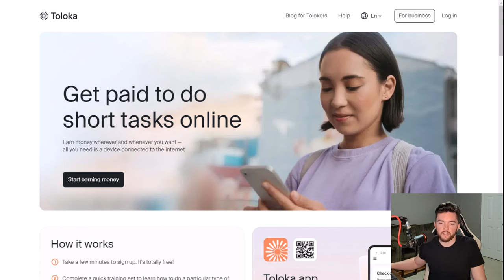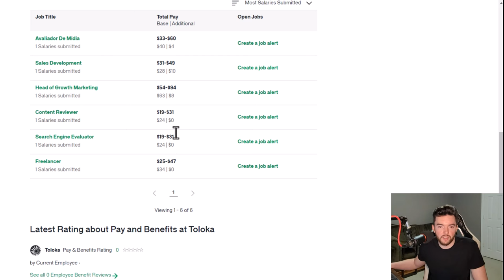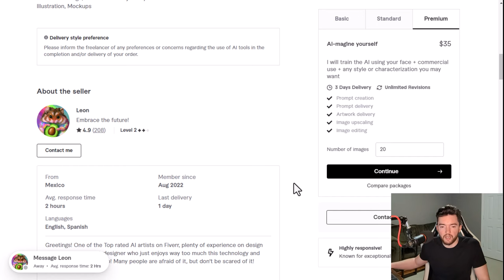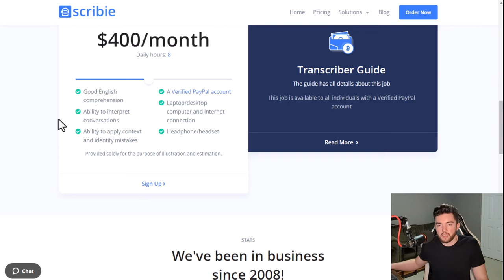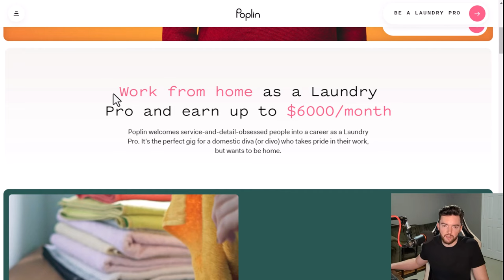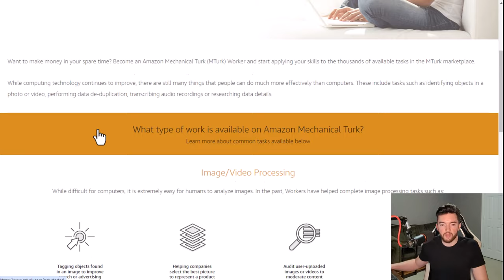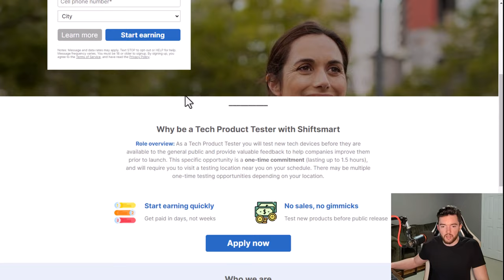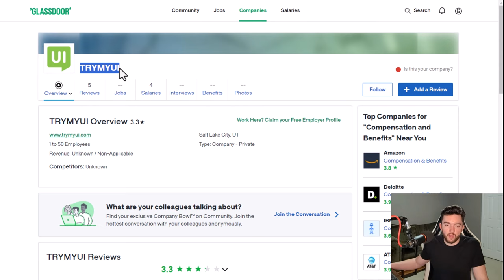10 Daily Pay No Interview Online Jobs | Work When You Want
Daily Pay No Interview Online Jobs Work When You Want

LET’S CONNECT!

TIMESTAMPS:
00:00 Intro
00:15 Job 1
04:12 Job 2
05:53 Job 3
09:04 Job 4
12:40 Job 5
14:55 Job 6
18:09 Job 7
20:27 Job 8
23:56 Job 9
26:16 Job 10